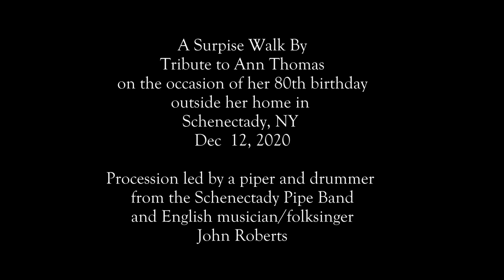Ann Thomas's 80th Birthday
A surprise walk-by tribute to Ann Thomas on the occasion of her 80th birthday outside her home in Schenectady, NY, Dec  12, 2020.

Procession led by a piper and drummer from the Schenectady Pipe Band and English musician/folksinger John Roberts.